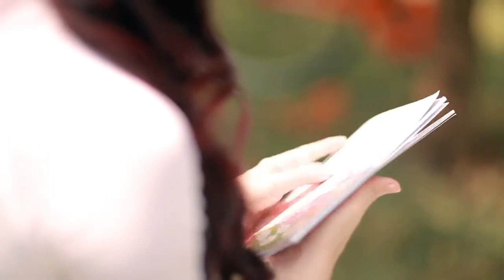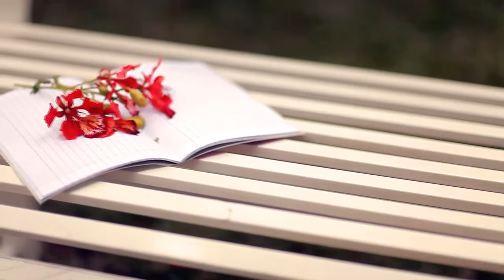NGÀY XƯA HOÀNG THỊ - THẠCH TRÚC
Ngày Xưa Hoàng Thị
Tác giả: Phạm Duy
Trình bày: Thạch Trúc

Em tan trường về
Đường mưa nho nhỏ
Ôm nghiêng tập vở
Tóc dài tà áo vờn bay

Em đi dịu dàng
Bờ vai em nhỏ
Chim non lề đường
Nằm im giấu mỏ
Anh theo Ngọ về
Gót giày lặng lẽ đường quê

Chân anh nặng nề
Lòng anh nức nở
Mai vào lớp học
Anh còn ngẩn ngơ ngẩn ngơ

Mưa bay mờ mờ
Anh trao vội vàng
Chùm hoa mới nở
Ép vào cuốn vở
Muôn thuở còn thương còn thương

Môi em mỉm cười
Man man sầu đời tình ơi

Bao nhiêu là ngày
Theo nhau đường dài
Trưa trưa chiều chiều
Thu đông chẳng nhiều
Xuân qua rồi thì
Chia tay phượng nở sang hè

Rồi ngày qua đi qua đi qua đi

Như phai nhạt mờ
Đường xanh nho nhỏ
Hôm nay tình cờ
Đi lại đường xưa đường xưa

Cây xưa còn gầy
Nằm quay ván đỏ
Áo em ngày nọ
Phai nhạt mây màu
Âm vang thuở nào
Bước nhỏ tìm nhau tìm nhau

Xưa tan trường về
Nay trên đường này
Đời như sóng nổi
Xóa bỏ vết người
Chân người tìm nhau tìm nhau

Ôi con đường về
Bông hoa còn đẹp
Lòng sao thấm mềm
Ngắt vội hoa này
Nhớ người thuở xưa thuở xưa

Đôi chân mịt mù
Theo nhau bụi đỏ đường mưa

Xưa theo Ngọ về
Mái tóc Ngọ dài
Hôm nay đường này
Cây cao hàng gầy
Đi quanh tìm hoài
Ai mang bụi đỏ đi rồi
Ai mang bụi đỏ đi rồ